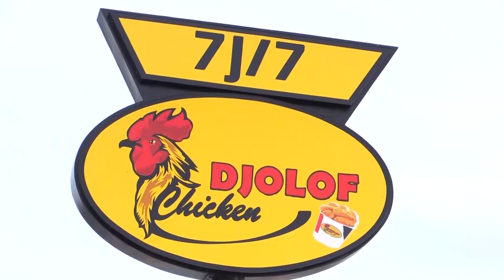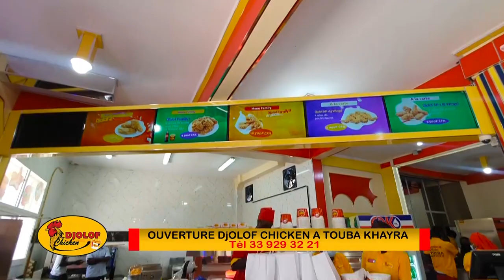GRAND MAGAL DE TOUBA 1443.H/2021 ZIAR